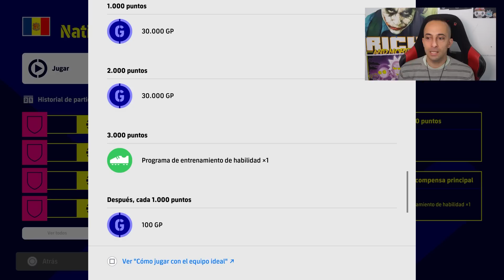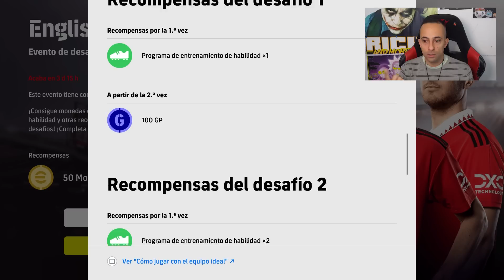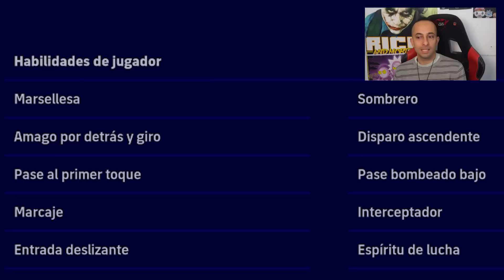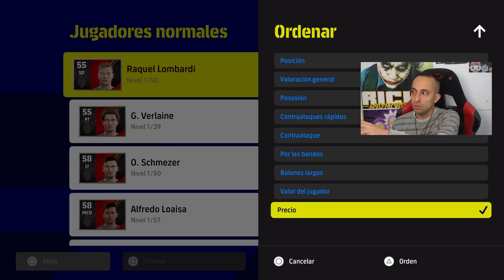Fabrico la BESTIA MÁXIMA eFootball | BillyJoker.